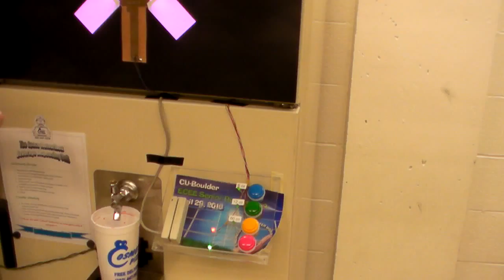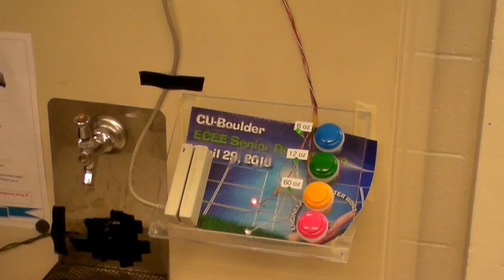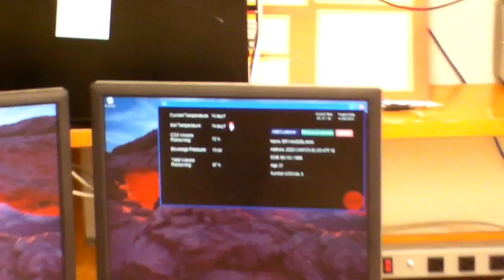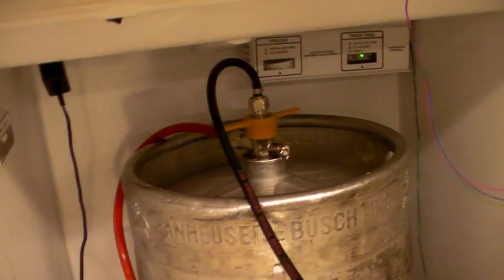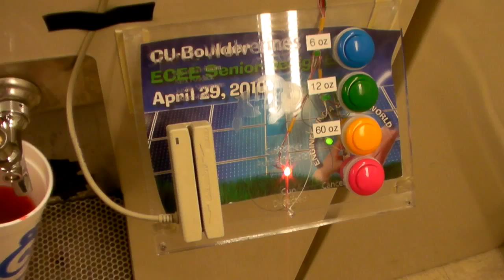Automated Beverage Dispensing System (Kegerator)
Senior design project for Electrical and Computer Engineering at the University of Colorado at Boulder.  Spring 2010.
Team Members: Bryan Edelman, Justin Simmons, Alex Fosdick, Mike Stein

Overview: An automated beverage dispensing system that did more than just pour a perfect drink.  The system contained a customer database that controlled access to the beverage.  A Colorado driver's license was used as the customer's ID card.  Each time you obtain a beverage, the database is updated with the total number of drinks obtained.

Note:  The University of Colorado does not allow alcohol on campus, thus we filled our keg with kool-aid while it was in the lab.  It was thoroughly tested off campus after being graded.